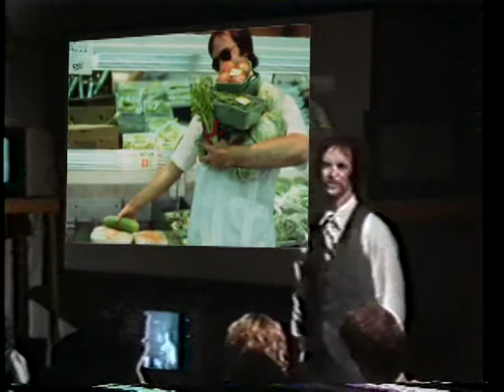CRACKERS!!!.MPG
Adapted from Mason WIlliams' short story "HOW TO DERIVE THE MAXIMUM ENJOYMENT FROM EATING CRACKERS", this marked the first "video theatre performance" at Spaces, Cleveland, Ohio in 1978.  It was Mr. Rosenberger's first video project, assemble edited on a Betamax portable recorder on location.